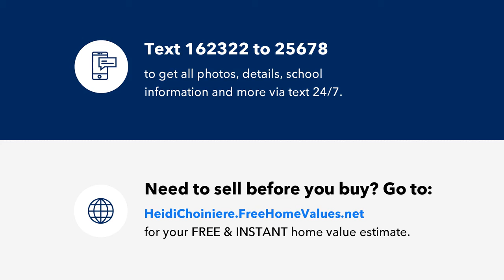2652 SW Koch Rd, Arcadia, FL Presented by Heidi Choiniere.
RARE Country Estate!!! This property consists of 37+ breathtaking acres. Upon arriving you will find yourself driving under a canopy of mature oak trees guiding you towards this beautifully updated two-story brick home. A brick walkway leads to the front porch, on this porch you will find all the makings of a true country porch... porch swings, ample room for seating, big bay windows and a spectacular view of the front pasture. Inside the home you will find luxury vinyl floors upstairs and down, real wood trim, wood doors, family room with large fireplace, wood beams, formal dining room, downstairs master bedroom with en suite bathroom, walk in closet with barn door entry, walk in shower with bench and niche, 3 spacious guest rooms upstairs with a full bathroom, loft, upstairs storage closets, one downstairs guest room, full guest bathroom, kitchen with wood cabinets, solid counters, island, lots of cabinet and counter space, walk in pantry, eat in kitchen, mudroom with separate entrances, laundry room with hall leading to the massive 20&#39; x 50&#39; rear porch. When I say this property has it all I MEAN IT!!! Outside...Pool with paver deck, detached garage with storage above, pond in the pasture, artesian wells, cross fenced for cattle, chicken coop with 20&#39; run, hurricane accordion shutters, paver fire pit area, basketball court, storage pole barn, gah gah pit, merry go round, pasture pole barn, RV electrical hook up and a huge covered barn. This barn could be anything you can dream up... Can be used for animals, festivities such as weddings or can store your favorite toys. Two stalls are open, two storage/tack rooms can be made stalls again if needed, full barn bathroom with shower, corrals etc. This property has too many details to list call today for a tour.